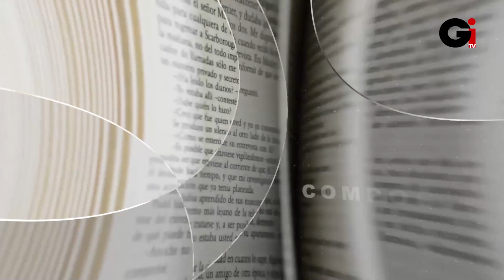CARLOS HERNANDO CASTRO: TODO SOBRE LA CARTELERA Y SU AVENTURA EN REPÚBLICA DOMINICANA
Bienvenido a GI Televisión, un Canal de variedades donde podrás disfrutar de entrevistas, deportes, noticias, entretenimiento y más. Estamos en Televisión Nacional en Claro TV Canal 56. También puedes acceder a nuestro portal Web para disfrutar de nuestra programación en tiempo real.

CAFE LITERARIO
Los Domingos 11:00 Am. Por Gi Televisión Canal 56 de Claro TV.